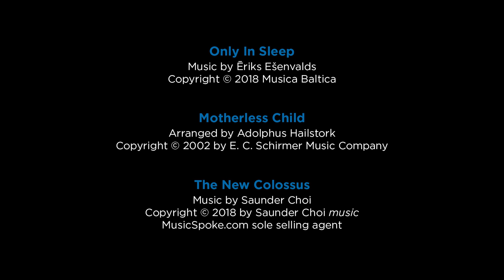Bethel Choir (MN) at ACDA of Minnesota 2021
The Bethel Choir under the musical direction of Merrin Guice Gill was invited to perform for the 44th State Conference of the American Choral Directors Association of Minnesota. The choir's dramatic and eclectic program received a standing ovation from the captivated audience. The performance took place on November 19, 2021 at St. Andrew's Lutheran Church in Mahtomedi, MN.

Dr. Merrin Guice Gill, conductor
Emily Urban, collaborative pianist

Ready to get started at Bethel?

PROGRAM
0:00 Introduction
1:00 John 3.16 (B.E. Boykin)
3:13 Lord, We Give Thanks to Thee (Undine Smith Moore)
6:23 Hymne au Soleil [Hymn to the Sun] (Lili Boulanger)
10:23 Only in Sleep (Ēriks Ešenvalds)
15:23 Motherless Child (Traditional Spiritual; Arranged by Adolphus Hailstork)
19:20 The New Colossus (Saunder Choi)
25:23 Credits

SOLOISTS
Hymne au Soleil—Michelle Voth, alto
Only in Sleep—Kristianna Woller, soprano
Motherless Child—Cadie Logston, soprano; Jacob McCullough, bass

MUSIC CREDITS
John 3:16

Lord, We Give Thanks to Thee

Licensed for publication to GIA Publications, Inc.

Hymne au Soleil (Hymn to the Sun)

Motherless Child
Traditional Spiritual;
Arranged by Adolphus Hailstork

The New Colossus

MusicSpoke.com sole selling agent